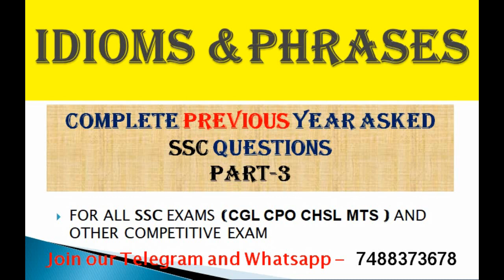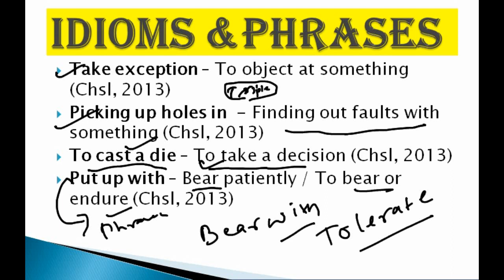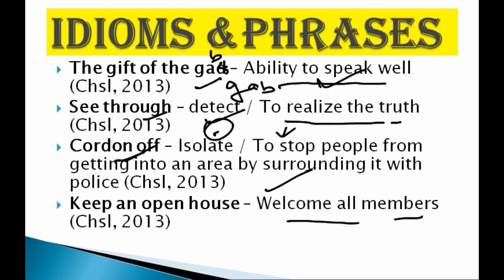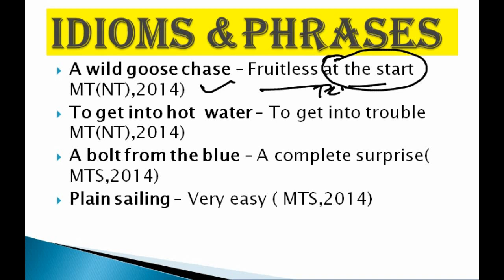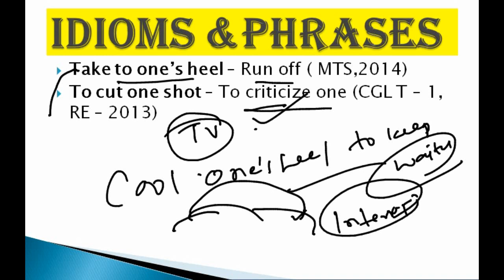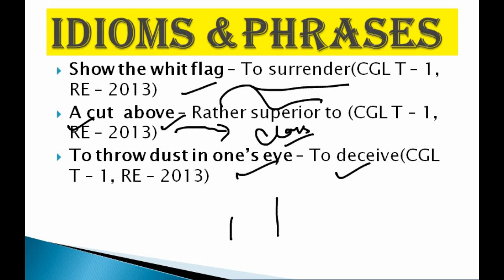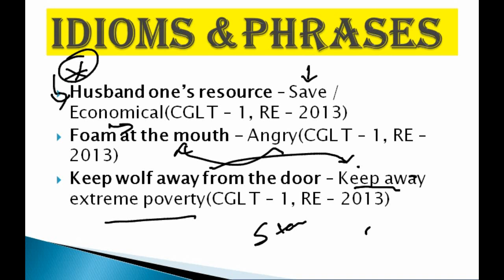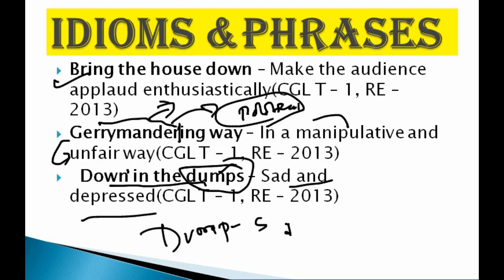SSC Exam Preparation || ENGLISH || IDIOMS & PHRASES (1996 To 2018)|| Previous Year Question PART-3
for PDF
SSC EASY Presents  IDIOMS & PHRASES PREVIOUS YEAR Question from all SSC EXAM held from 1996 to 2017.